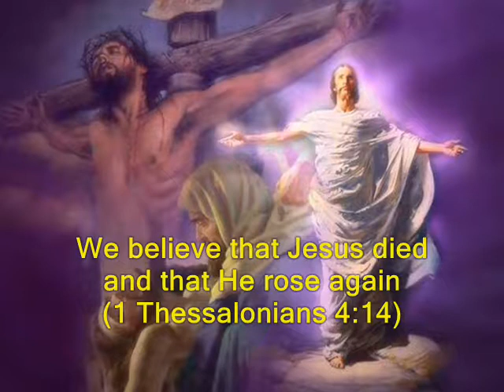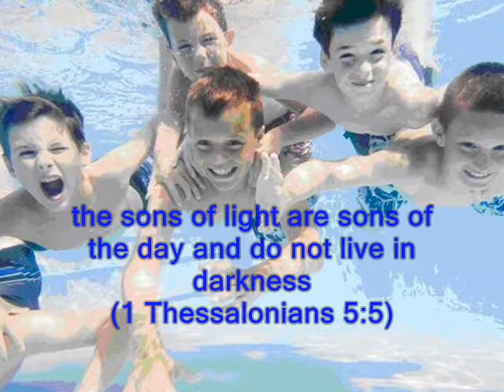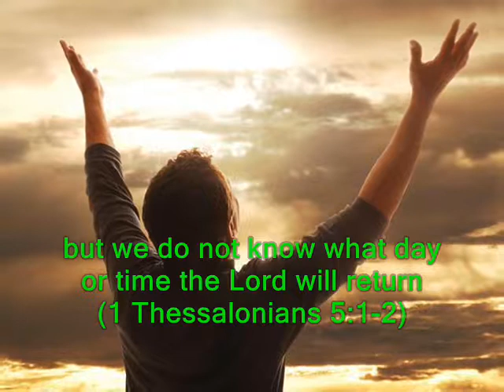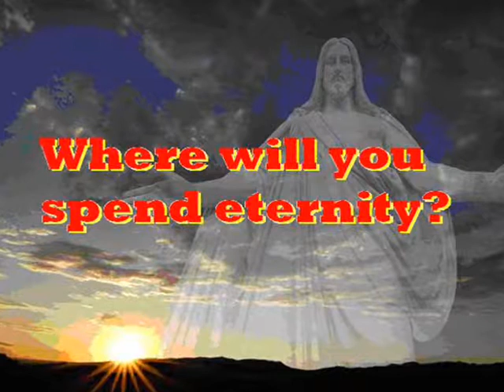#1023.1- The Coming Of The Lord - (from 1 Thessalonians 4 & 5)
Song # 1023.1 from Our Gospel In Song Collection by Col Johnston. Thessalonica was the capital city of the Roman province of Macedonia, when Paul wrote his first letter to encourage and reassure the Christians there. Paul tells the people that when Jesus returns, those who have died believing in Him, will rise again to be with Him and His living followers for ever.
We believe that Jesus died and rose again and so we believe that God will bring with Jesus those who have fallen asleep in Him (1 Thessalonians 4:14). For the Lord Himself will come down from heaven, with a loud command, with the voice of the Archangel and with the trumpet call of God, and the dead in Christ will rise first (1 Thessalonians 4:16). After that, we who are still alive and are left will be caught up together with them in the clouds to meet the Lord in the air. And so we will be with the Lord for ever (1 Thessalonians 4:17). Now, brothers, about times and dates (1 Thessalonians 5:1), you know very well that the day of the Lord will come like a thief in the night (1 Thessalonians 5:2). You are all sons of the light and sons of the day. We do not belong to the night or to the darkness (1 Thessalonians 5:5). So then, let us not be like others, who are asleep, but let us be alert and self-controlled (1 Thessalonians 5:6). But since we belong to the day, let us be self-controlled, putting on faith and love as a breastplate, and the hope of salvation as a helmet (1 Thessalonians 5:8). Jesus died for us so that, whether we are awake or asleep, we may live together with Him (1 Thessalonians 5:10).
Thought for today: Jesus prepares a place for us, and prepares us for that place.
Thought for the future: trust in God today, and your future is assured. Where will you spend your eternity?